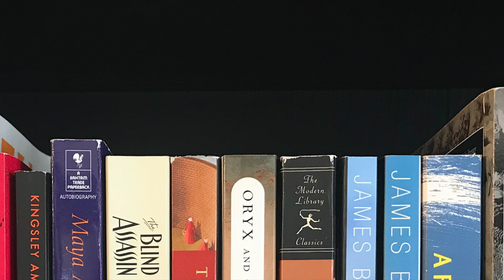Friday Reads: Bails, New Favourites, and Current Reads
Some updates on current reads as well as updates on what I've finished reading, bailed on, and started reading this week.

Titles discussed:
Hondo, by Louis L'Amour
Hamnet, by Maggie O'Farrell
The Court Dancer, by Kyung Sook-Shin
The Bass Rock, by Evie Wyld
Blonde, by Joyce Carol Oates